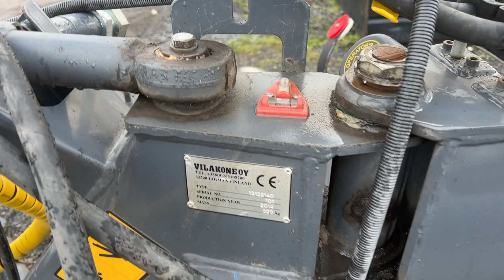Köp Sopvals Vilakone Oy 1322 140 med vattentank på Klaravik